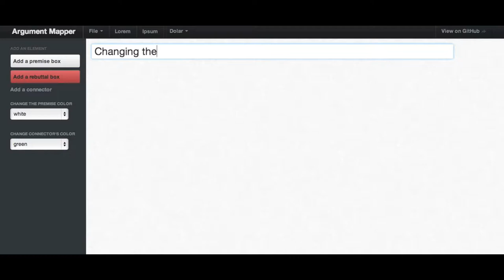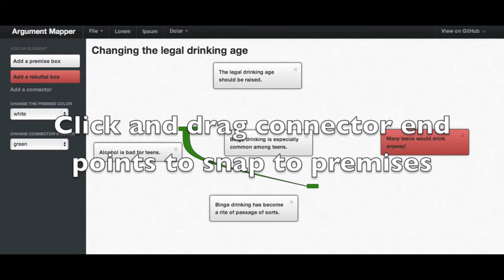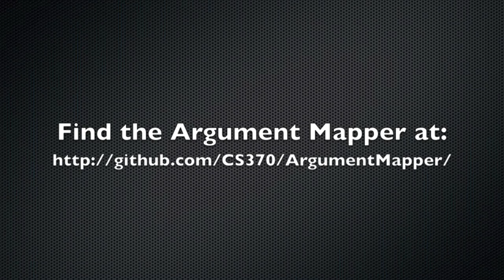ArgumentMapper demo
A demo of the ArgumentMapper created by Tyler Young, Nick Spear, Nick Moody, Mark Smith, Sean Yoakum, and Saroj Maharjan for Truman's Software Engineering course.